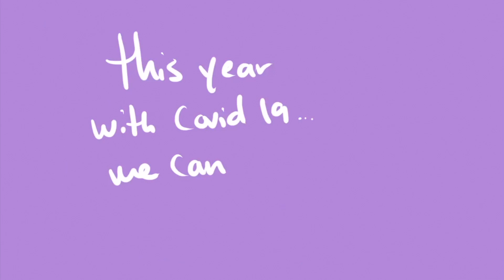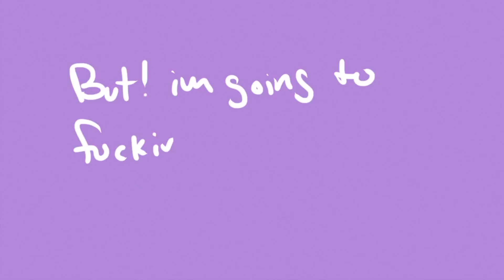Alejandro's Birthday 2020 (COVID19 addition)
usually we celebrate abroad,
last year I booked a flight and didn't tell ale where we are going
and only at the airport he found out the destination
I pride myself on over doing surprises and events
so to say that COVID19 sabotaged my plans is an understatement
but also complaining about it is silly and first world problem
so I did the best I could think of and this is what how it went ...

in case I get comments about socializing during a pandemic ...
these are people my husband works with and sees daily even during the pandemic.